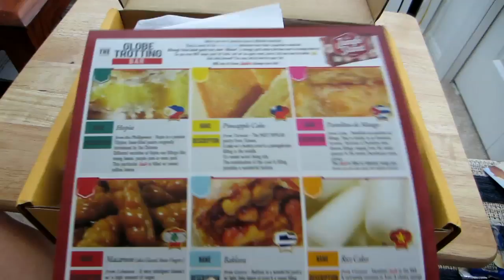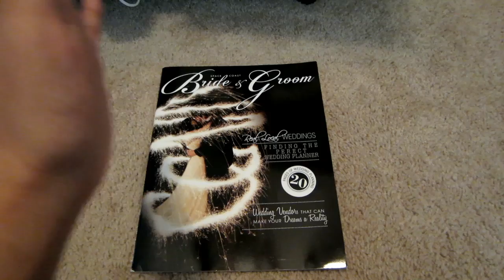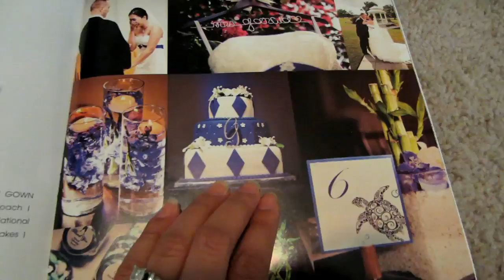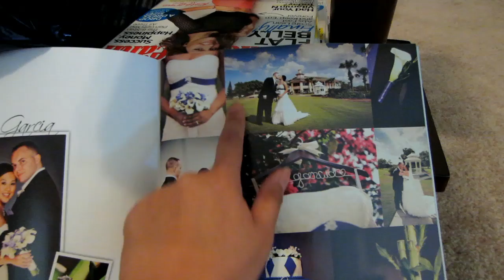♥New Vlog Camera, Anniversary, & 5 Guys - Vlog | VlogWithErica♥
♥Camera & Editing Tool Used For This Tutorial♥
Canon PowerShot ELPH 110 HS
iMovie for iPad
Pinnacle Studios 16